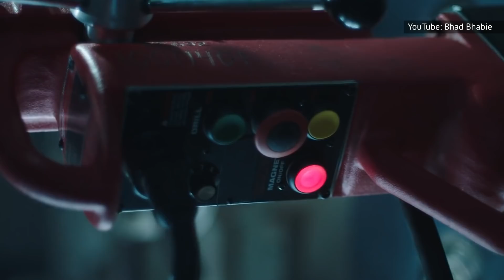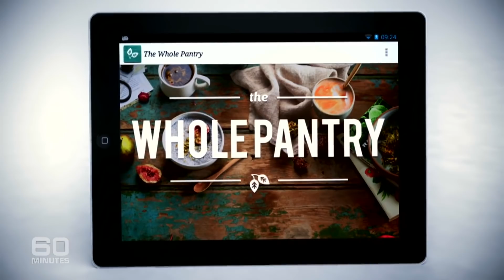Social Media Stars Who Should Realize They Aren't Famous Anymore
Becoming a social media star takes a ton of dedication. Not only are they constantly posting, liking, following, and engaging in their quest to go viral, but these social media celebrities are also trying to stay famous. We live in the era of “see and forget," meaning that once you decide to take a day off social media, you risk losing status and falling into the endless void of the explore page.

When celebrities stop capturing the attention of the public or take the wrong political stance, they basically become irrelevant. Here’s a list of social media stars who sadly need to realize that they’re not famous anymore.

Cameron Dallas | 0:00
Woah Vicky | 1:51
Nash Grier | 2:57
Cody Simpson | 4:07
Lilly Singh | 5:13
Jake Paul | 6:41
Amanda Cerny | 8:08
Belle Gibson | 9:19
Nicole Arbour | 10:59
Tekashi 6ix9ine | 12:10
Jenna Marbles | 13:39